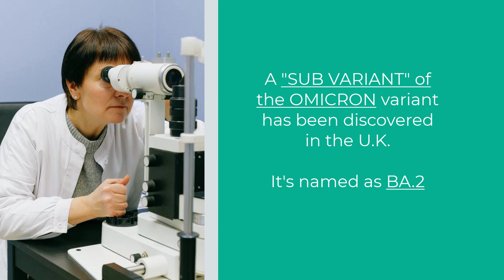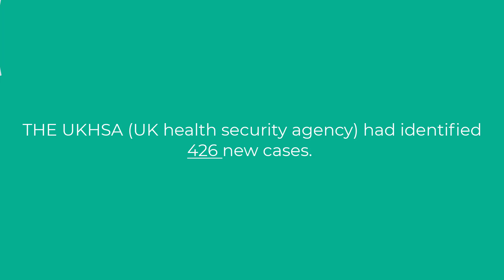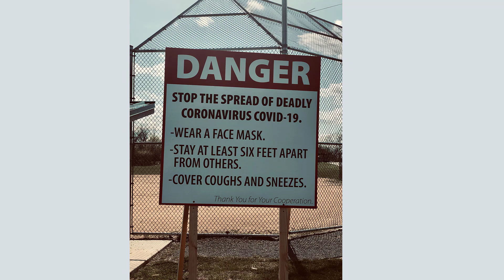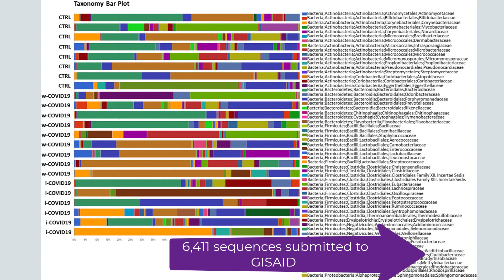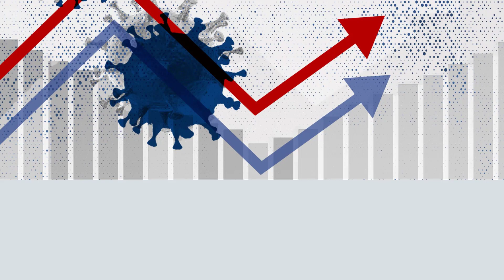What is BA.2 and BA.1 corona virus ? New SUB VARIANT of Omicron | Stealth variant Deadly or Not !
covid subvariant
covid subvariant ay 4.2
neue corona subvariante
covid subvariante delta
corona subvariante
corona delta subvariante
is corona still a problem
is corona and covid 19 different
is covid and covid 19 the same
does everyone exposed to covid get covid
what are the early stages of covid
when someone is exposed to covid
delta covid subvariant ay.4.2
covid delta subvariant
what is delta doing for covid
can delta airlines survive covid 19
delta covid requirements
is delta refunding flights due to covid
delta covid 19 rules
covid 19 sub variant
variants of covid 19 virus
how many covid 19 variations
how many known mutations of covid-19 are there
how many types of coronavirus has mutated

omicron ba.2
omicron ba.2 pcr
omicron ba.2 denmark
omicron ba.2 lineage
omicron ba.2 mutations
omicron ba.2 symptoms
omicron ba.2 uk
omicron ba.2 twitter
omicron ba.2 variant
omicron ba.1 and ba.2
omicron ba.1 ba.2
omicron ba.1 vs ba.2
omicron ba.1 b.2 ba.3
new omicron variant ba.2
stealth omicron ba.2
omicron omicron

omicron ba.2 variant,
omicron ba.2 denmark
omicron beta
omicron
omicron omega